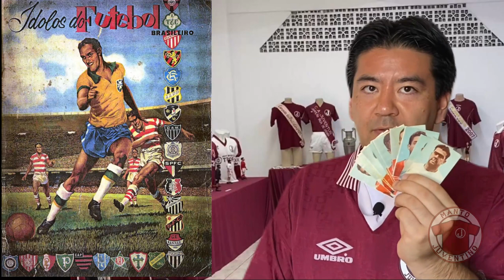Recebemos mais figurinhas raras do Juventus - unboxing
Vamos ver mais itens que chegaram à nossa coleção de objetos do Juventus!